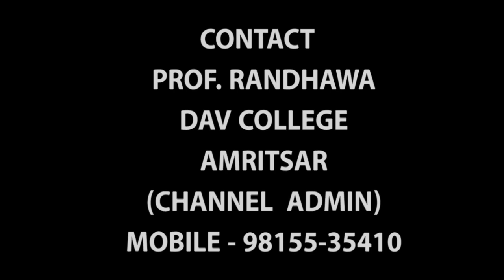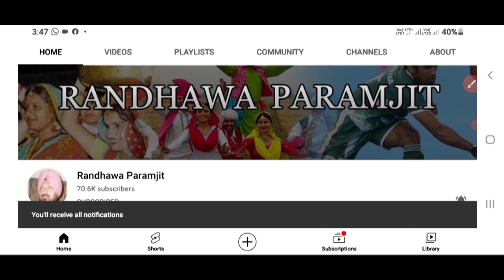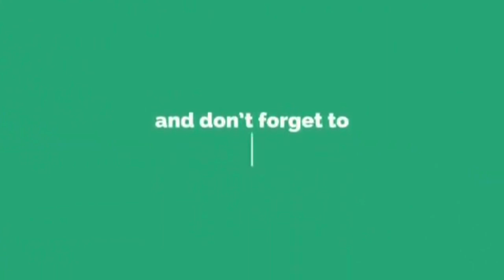ਵਿਆਹ ਸਿੱਖਿਆ | WEDDING SIKHYA |SIKHYA IN PUNJABI MARRIAGE |TRADITIONAL PUNJABI WEDDING RITUALS|PUNJAB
Randhawa Paramjit
From Amritsar
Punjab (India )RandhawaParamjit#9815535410